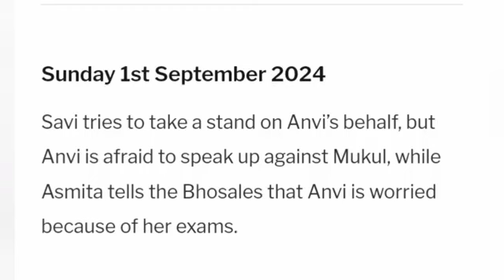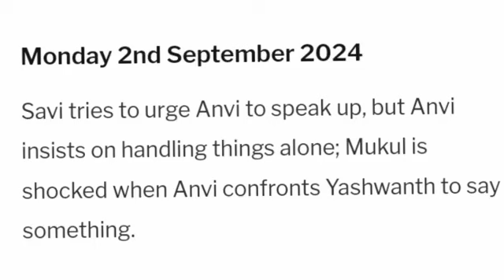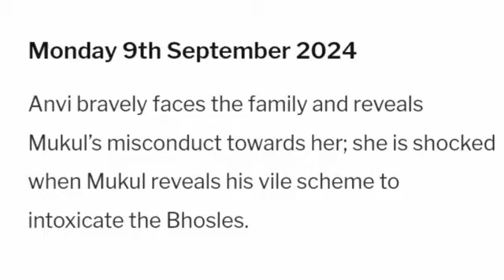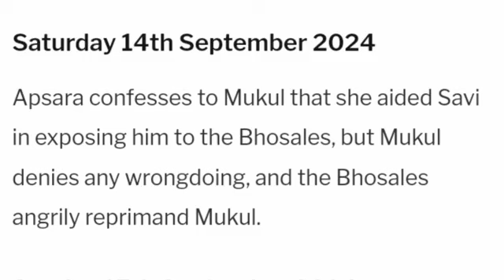Lost in love Starlife September 2024 Teaser update in English|Savi & Anvi Finally Exposed Mukul🥰